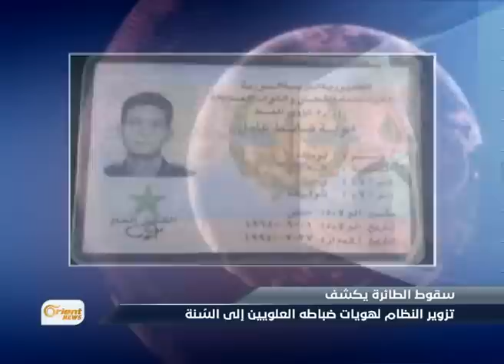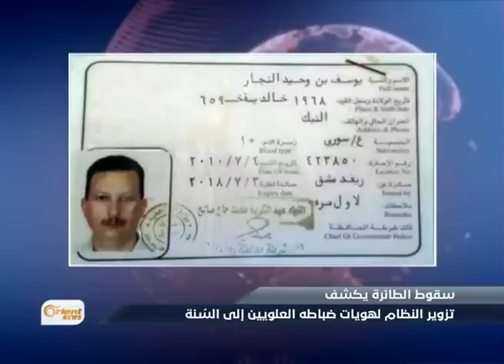شاهد..ضباط الأسد علويين بهويات سنية مزورة-هنا سوريا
العديدُ من الحقائق حولَ من يقتلُ السوريين ويلقي البراميلَ المتفجرة على المدن المحررة،  تكشفت يومَ أمس مع سقوط طائرة ِالاسد في ريف ادلب / المفاجأةُ كانت صادمةً لأصحاب المشاعر الوطنية الجياشة والنظرية ِالشاعرية التي تقول إن جيشَ الاسد يتكونُ من جميع الطوائف / فالهويةُ المزورة لقائدِ الطائرة التي غيرت مسقطَ رأسه من قرية علوية الى حي الخالدية الحمصي أكدت أنه من الممكنِ أن تخدعَ بعض الناس لبعضِ الوقت ولكن من المستحيل أن تخدعَ كل الناس كل الوقت / ولكن لماذا يمنحُ الأسد ضباطه وشبيحته العلويين وثائقَ رسمية مزورة تشيرُ الى انهم من عائلاتٍ سنية تنتمي لمناطق ثائرة ... وهل يخفى الشبيح

ضيوف المحور :   العقيد أحمد الحمادي - محلل عسكري واسترتيجي - الريحانية

                          العقيد عناد العباس - عقيد منشق من وزارة الداخلية - السويد

                         رامي الادلبي - خبير كشف تزوير - الحدود السورية التركيه

                         عماد كركس - صحفي بموقع سراج برس - غازي عنتاب

           ناصر عدنان